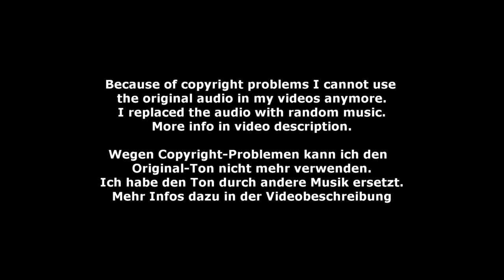Dominik Aurbacher - Emma Schneider - Doppel 07 - DVP Elmshorn 2023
Doppel 07 - Dominik Aurbacher - Emma Schneider - Deutscher Voltigierpokal (M-Gruppen + Doppel) Elmshorn 2023
Longe: Stephanie Turnwald
Horse: Fidele 54